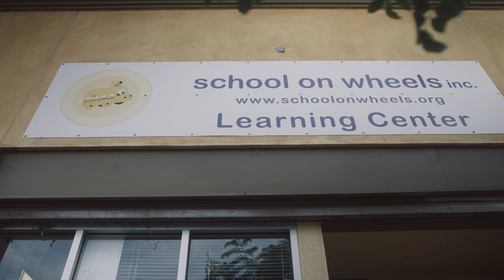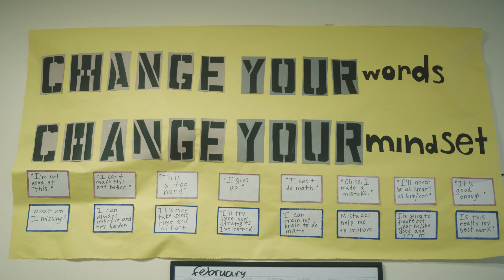School on Wheels - Champions Live Here | Los Angeles Super Bowl Host Committee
School on Wheels has been selected as part of the Super Bowl LVI Legacy Program for their work on enhancing educational opportunities for unhoused children. School on Wheels has been making a lasting impact on Los Angeles County since 1993. Through an inclusive approach, School on Wheels works to shrink the equity gap in learning for kids experiencing homelessness. For more information on the Super Bowl LVI Legacy Program and the selected nonprofit organizations,

Upcoming Major Events:
2021 MLS All-Star Game, 2022 Super Bowl LVI, 2022 MLB All-Star Game, 2023 College Football Playoff National Championship, 123rd U.S. Open Championship, 2024 NCAA Division I Men’s Basketball West Region Championship, 2026 Candidate Host City for FIFA World Cup and the 2028 Summer Olympic & Paralympic Games.

For all info visit: LASEC.net